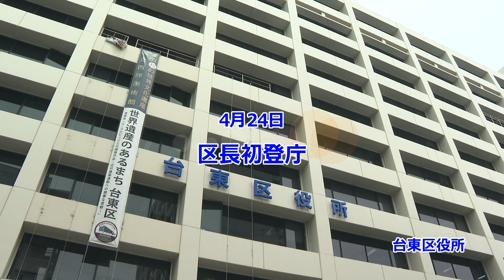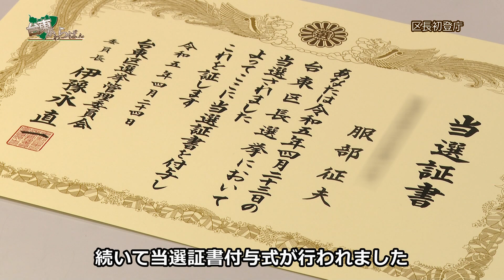【台東区】服部区長が初登庁しました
令和5年4月24日　服部区長が区役所に初登庁し、就任の挨拶をしました。